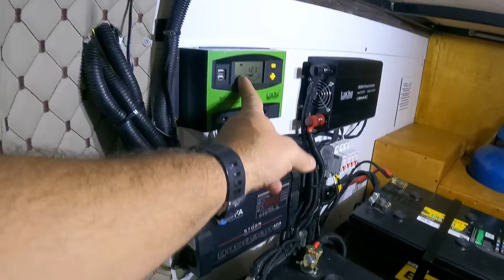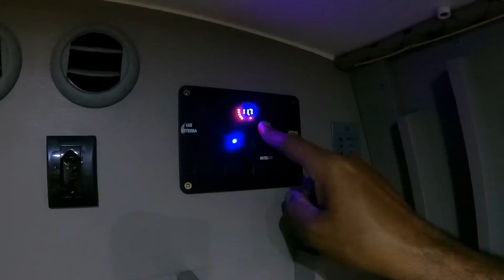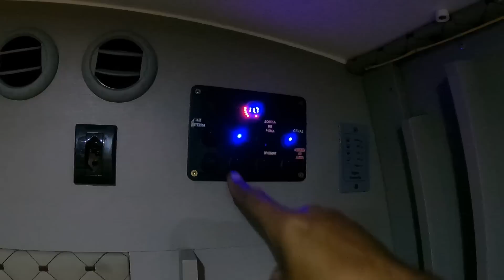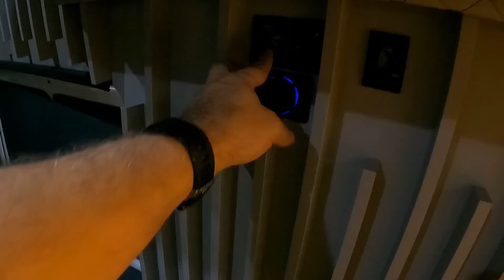MOTORHOME VENDIDO | IVECO PREÇO TOP | TODA GARANTIDA | E COM MONTAGEM CHEIO DE SURPRESAS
MOTORHOME  | IVECO PREÇO TOP | TODA GARANTIDA | E COM MONTAGEM CHEIO DE SURPRESAS
Fala pessoal! Eu sou o Richard do Deu na telha do careca, se você ainda não me conhece prazerão, está chegando agora no canal, fica a vontade, se você já me conhece, bora que bora, e hoje deu na telha do careca mostrar pra vocês, essa motorhome a venda, sim mais um vídeo de vendas, mas essa esta daquele jeitinho que você gosta, e o Melo já falou, pode chamar a galera toda que ele garante, e realmente eu pude ver e constatar que a motorhome esta linda, fizemos um tour pela motorhome e não foi a toa que ela recebeu o selo de qualidade, do Deu na telha do careca, um oferecimento gráfica Tucano, lembrando que nem sempre da para mostrar tudo, e que a responsabilidade da venda é do proprietário, a gente só faz encurtar os caminhos. DESCRITIVO:
IVECO 2007
Ar condicionado 12v
Geladeira 97 litros  12v
Aquecedor a gás
4 armários aerios
1 microondas
1 botijão gaz 5 kilos
1 porta pot
1 fogão 2
1 inversor 3000w
1 bomba de água
1 acumulador de preção
1 caixa de água limpa 200 litros
1 painel de controle
Torneira pia
Chuveiro
Ducha externa
 todas torneiras cm água Quente
2 baterias de 240v
Capitação de água externa
1 clara boia no banheiro
Ligação do alternador para carregar baterias
1 placa solar de 345
1 carregador de bateria
2 luminárias externa
1 Marcador de nível caixa de água limpa
Entrada externa para
abastecer caixa de água
Capitação externa de energia
Quando parado adaptação para usar água o local sem uso da bomba de água
1 toldo
Step na porta traseira
Obs : tudo novo sem uso e o proprietário pede R$200mil Reais e aceita negociação.

TELEFONE WHATSAPP
 PARA  VENDA